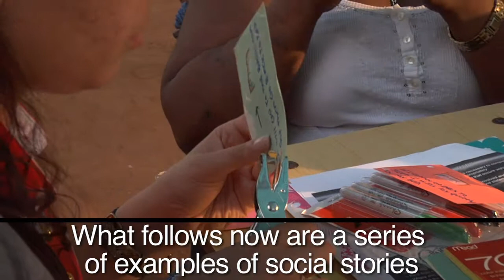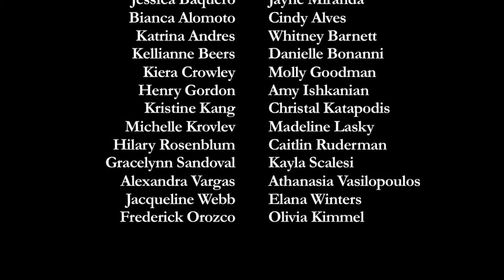Narrative Stories- Swahili Version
This video tutorial offers instructions and examples of how to create personal stories to address specific behaviors that may negatively affect a person’s social interactions. This video is part of a professional development retreat held at the University of Cape Coast in Ghana, West Africa. The Ghana Ministry of Education Division of Special Education’s “Unit Schools” are 2 to 3 classrooms for students with intellectual disabilities and autism within a general education school. There are currently 25 Unit Schools throughout Ghana with approximately 1,200 students. Lindsay Milgram, CCC-SLP, introduced these narrative stories, which are adapted from Carol Grey’s Social Stories, to 70 “Unit School” teachers of students with intellectual disabilities and autism and teachers of students in general education.

Social stories are designed for children with autism or intellectual disability that have behaviors that may interfere with them participating in the class, home and/or community. The stories help the identify the behavior, understand how the behavior affects the child as well as what they can do instead and how that will benefit them. They were developed for individuals with autism and/ or intellectual disability.

The transcript for this video in Swahili is below:

Jina langu ni Cate Crowley. Mimi ni profesa mashuhuri katika Walimu Chuo, Chuo Kikuu cha Columbia katika programu ya usemi na lugha.

Moja ya mambo ninayopenda kushiliki nanyi ni kuhusu kadi zinazoitwa AAC. Tumeona kwamba kadi hizi ni njia nzuri ya mawasiliano kwa wanafunzi wenye mahitaji maalum kutumia katika masoko ya kwao. Tulianza kufanya kazi pamoja na Belinda Bukari ambaye ni mwalimu mkuu katika Shule Effiduasi ya wanafunzi wenye autism na ulemavu wa akili.

Wakati sisi tulipoenda Ghana, tuliwauliza wazazi, “Mnataka watoto wenu waweze kufanya nini?” Wazazi akasema, “Twataka watoto wetu wawe na uwezo wa kwenda sokoni na kununua vitu kwa ajili ya familia zetu.” Walimu waliweza kudhibitisho kwa hii ni asili ya mtoto wa Ghana. Tuliamua kujaribu kufanya kadi za AAC za mawasiliano. Hizo kadi zilihitajika kusema ni nini waliyotaka kununua na kiasi cha pesa walitaka kutumia. Kwenye sokoni tuliona kwamba bidhaa zilikuwa kwa shilingi ishirini, shilingi hamsini, shilingi kumi, na shilingi tano. Tulitengeneza kadi za soko kama hizi. Hii ni kadi ya papai ya shilingi ishirini 20/-. Twaweza kuwa na kadi mbili zingine za papai ya shilingi hamsini ama papai ya shilingi kumi 10/-.

Kisha tunatumia tepe, kulaminate, na kama vile unavyoona siyo kazi ya pesa nyingi, na inazuia kuzorota. Kabla ya kwenda sokoni, kwanza wanafunzi na walimu walifanya igizo darasani.  Halafu wazazi waliwapa watoto shilingi ishirini ili waweze kununua papai, na shilingi hamsini kwa mchele.  Halafu watoto wakaenda sokoni.

Awali wanawake wa sokoni walisita kidogo kuona watoto wakinunua chakula sokoni. Baadaye tulisikia mwanamke moja akasema kwa lugha ya Twi, “Ikiwa wamarekani wanaweza kufanya kazi na watoto wetu, pia sisi tunaweza.

Sasa tukienda sokoni nao, wanawake wanawajua watoto kwa majina wao na watoto pia hawana hofu wanapoenda sokoni. Hiyo ni mfano wa mafanikio sana, na inaonyesha jinsi ya tunaweza kutumia mawasiliano kati ya watoto wenye mahitaji maalum.

Wanao elimu wa akili waweze kuwasiliana na jamii zao.